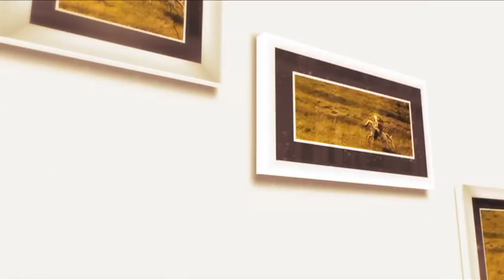Răzvan Rădos - Ce s-ar face inima (@Tezaur folcloric)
Moment din Concertul Tezaur folcloric de la Otopeni - „Sărbatoare la români”, difuzat în prima zi de Crăciun la TVR1.